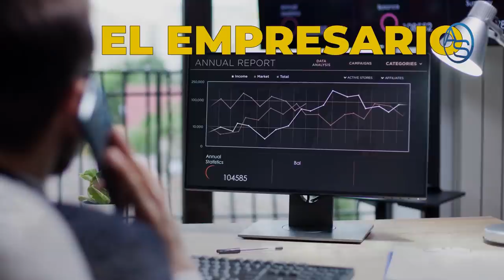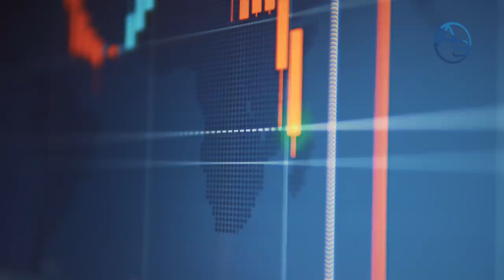El Vertedero de Duquesa cogió Fuego o lo mandaron a quemar?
Te revelamos el chantaje de un poderoso empresario dominicano para que el Presidente Danilo Medina reabra la economía a mediados de mayo!

Comienzan a surgir las teorías en torno a manos mal intencionadas detrás del incendio del vertedero de Duquesa. Leonel Fernández con una estrategia para propiciar el acercamiento con el PLD.

Si quieres ser miembro del canal y disfrutar de los beneficios exclusivos de las membresías entra por aquí:

Sobre las noticias comentadas en este análisis:
Sobre Luis Abinader y el PRM: